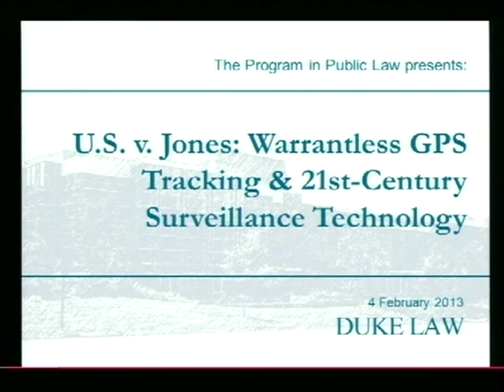U.S. v. Jones: Warrantless GPS Tracking & 21st-Century Surveillance Technology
Stephen C. Leckar L'73 successfully argued the case of U.S. vs. Antoine Jones, a landmark decision on the limits of warrantless GPS surveillance, before the Supreme Court in 2011. Join us as he discusses what it was like to take on this highly visible case, thus bringing the Court into 21st-century technology, as well as how one builds a coalition and prepares (and prepares ad infinitum) for such an argument.